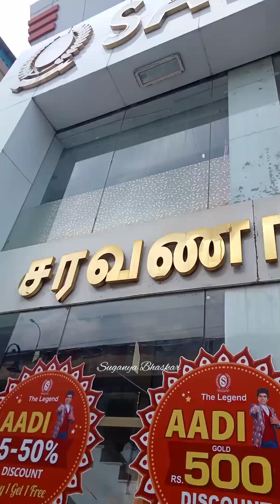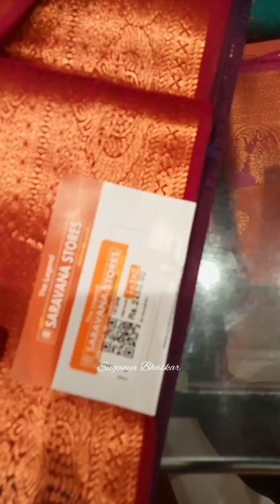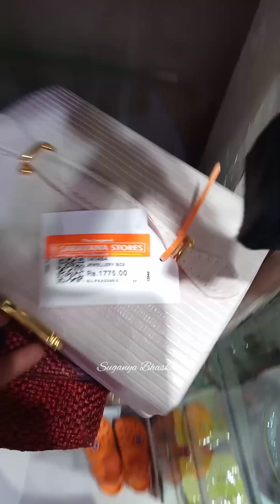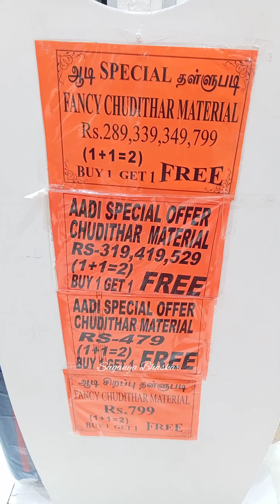🛍️Nalangu Saree shopping New Saravana store in T.Nagar Part-3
Hey Hi Guys...💞 Thank you🤝 For Watching My Videos. Kindly like👍 and share📱📲 if you Enjoy.
In this channel  : Travel vlog. entertainment . cooking. gift ideas. shopping.

t.nagar